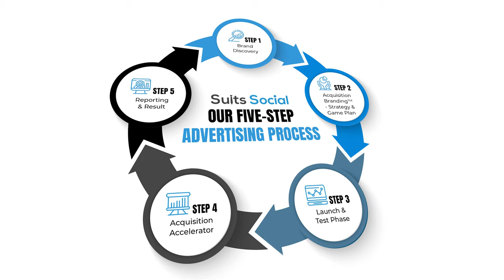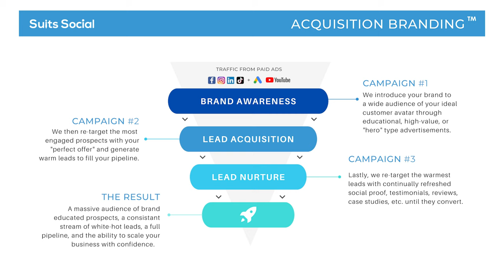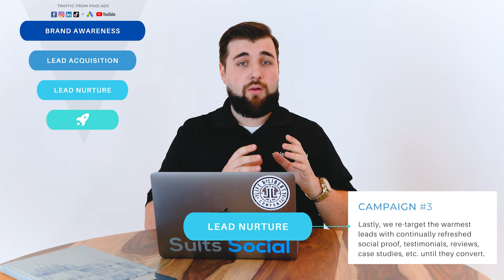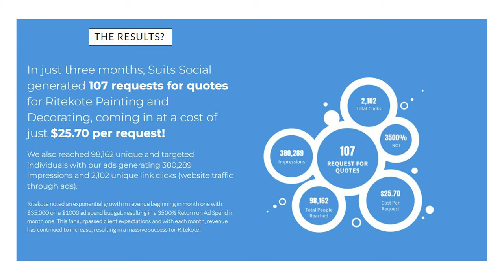Digital Marketing Strategy For Service Companies in 2022 (Painting Company Case Study)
Learn how we helped a local painting company in Barrie, Ontario generate 107 requests for quotes and $35,000 in revenue in one month with Facebook & Google ads using a strategy called Acquisition Branding ™. This is a digital advertising strategy that we developed over the past 6 years, that we've spent tens of millions of dollars in ad spend, to refine.

If you are a company in the service based industry looking to generate more quality leads, we can help!

Book a strategy call to learn how we can implement this into your business: